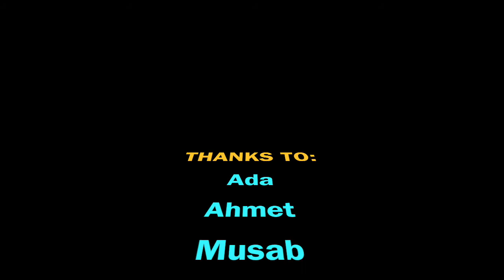3B USEFULS PART 1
It is easy to speak with the help of useful sentences :)